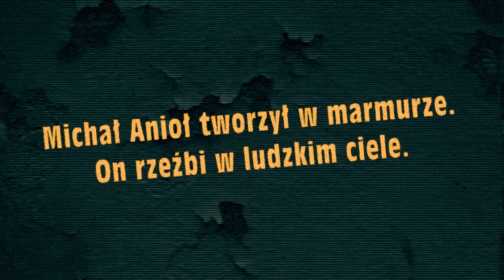Gregory Funaro "Rzeźbiarz"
Mrożąca krew w żyłach historia seryjnego mordercy, dla którego zabijanie jest naprawdę sztuką.

Za życia byli ułomni. Po śmierci stali się doskonałymi dziełami sztuki -- ich ciała przemieniły się w repliki najsłynniejszych rzeźb Michała Anioła. Tylko Rzeźbiarz potrafi wydobyć z nich prawdziwe piękno i sprawić, by świat docenił jego dar.

Agent specjalny FBI, Sam Markham, wytropił już wielu seryjnych zabójców, ale ten przeciwnik jest wyjątkowy: skrupulatny, metodyczny i bezwzględniejszy od jakiegokolwiek ze zbrodniarzy, z którymi Markham miał do czynienia. Jedyny trop to dedykacja umieszczona na pierwszym „posągu". Jej adresatką jest Cathy Hildebrant, historyk sztuki, która podobnie jak Sam obawia się, że to dopiero początek morderczej serii.

W spokojnym miasteczku w stanie Rhode Island Rzeźbiarz przygotowuje swoje najnowsze makabryczne dzieło i czeka, aż Cathy wpadnie w jego ręce, przekonany, że dopiero wtedy świat zrozumie w pełni jego przesłanie. Markham może ją uratować, ale musi przeniknąć do chorego, wypaczonego umysłu psychopaty nim przerażająca rzeźba zostanie ukończona...

Powieść "Rzeźbiarz" Gregory'ego Funaro ukazała się nakładem wyd. Proszyński i S-ka